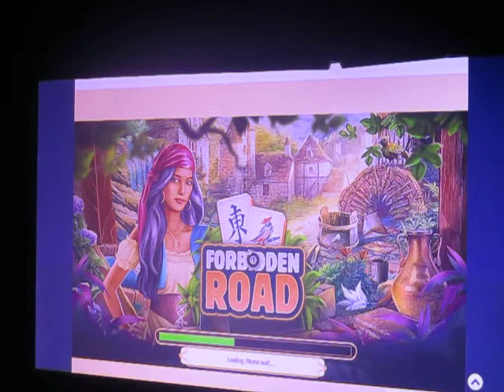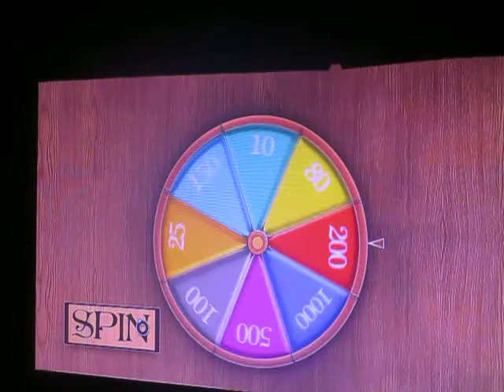DJ KIWI FM PLAYING A HIDDEN OBJECT GAME CALLED FORBIDDEN ROAD